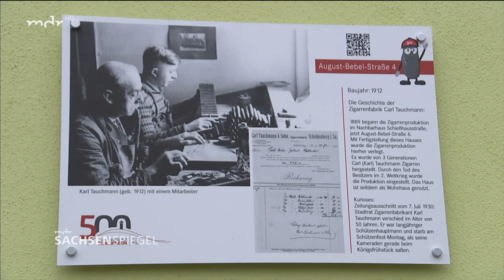MDR Sachsenspiegel 14 07 2022 Bericht 500 Jahrfeier